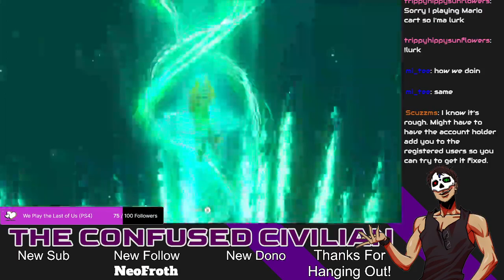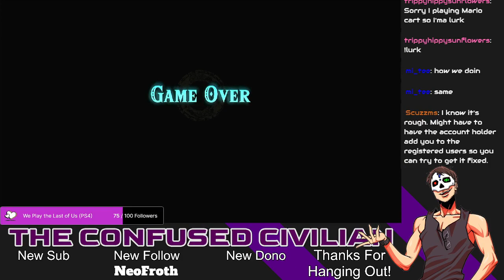Tears of the Kingdom Continues! I'm lost in the Sky. I'm lost on the Ground. I'm lost in the Under G